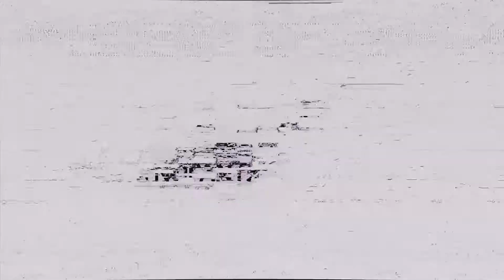Charlie Choked Me | Uncharted 3 - Chapter 9 | Playthrough and Gameplay Blind Reactions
Charlie's mind-control seems to be in full swing, making him a pretty unruly cave-exploring companion.